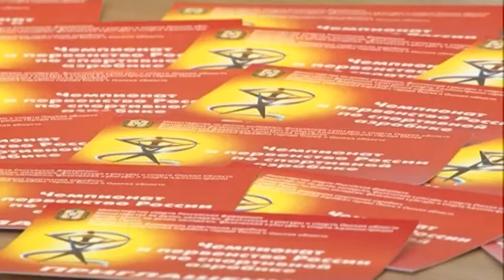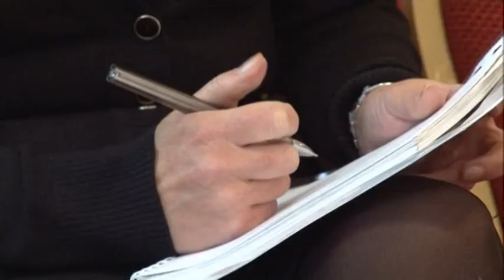Пресс-конференция чемпионата и первенства России по спортивной аэробики